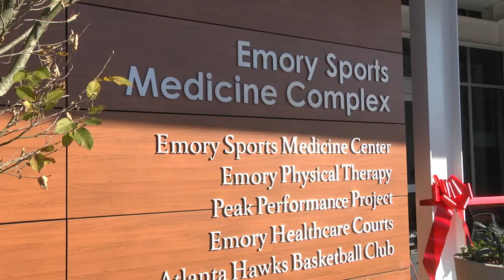Emory Sports Medicine Grand Opening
FULL STORY -- On December 4, 2017, the Emory Sports Medicine Center and Emory Physical Therapy Center located within the Emory Sports Medicine Complex officially opened to patients. The Atlanta Hawks Basketball Club and Emory Healthcare broke ground on the joint facility on June 24, 2016 and celebrated a ceremonial ribbon-cutting on November 28, 2017. The 90,000-square-foot complex, located at 1968 Hawks Lane, in Brookhaven, is the first of its kind, integrating four state-of-the-art facilities on its five-acre campus.